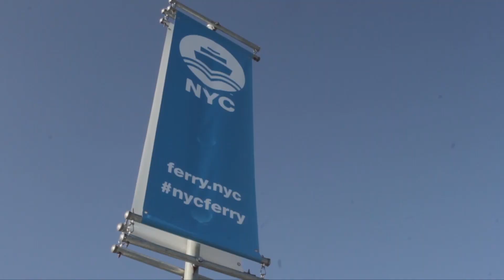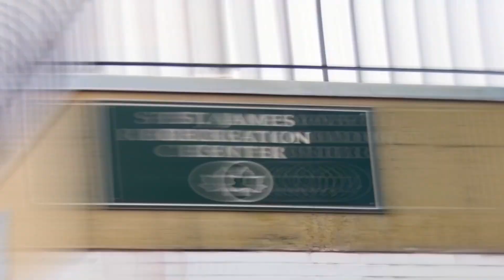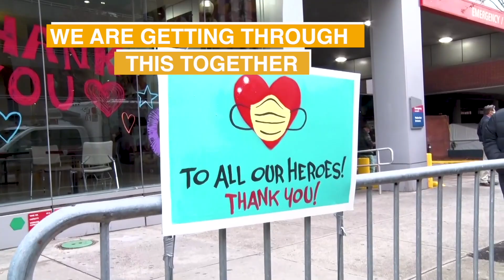The Bronx Buzz | November 26, 2020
Host of The Bronx Buzz, Gary Axelbank, is joined by Alejandra O’Connell-Domenech, Reporter for amNewYork Metro, to talk about the recent decision of the closing of schools. After that we have Ninoska Carolina, Founder of Mott Haven Film Festival, to tell us more about the upcoming Mott Haven Film Festival.

Producer : Rebecca Hemick
Video Editor : Rebecca Hemick
Production Assistance: Sienna Jones